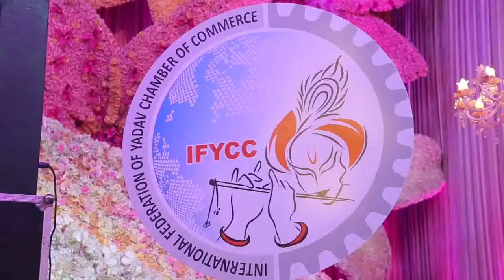Shri Hansraj Ahir Ji in International Yadav Business Submit 2017